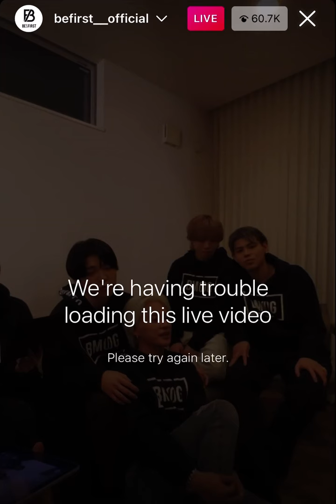BE:FIRSTインスタライブ① 2022.3.7